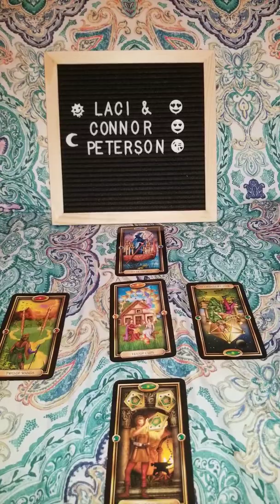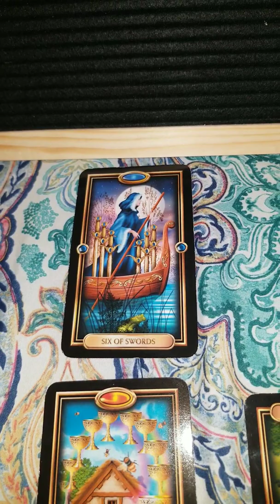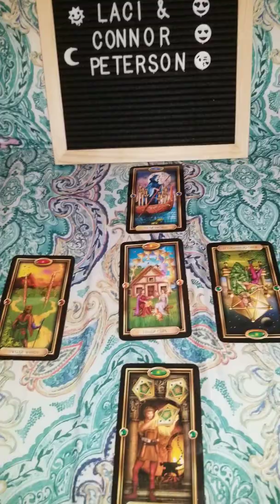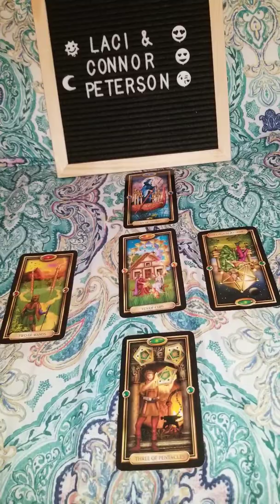THE SECRET LIFE OF SCOT AND LACI PETERSON True Crime mysteries PART 2